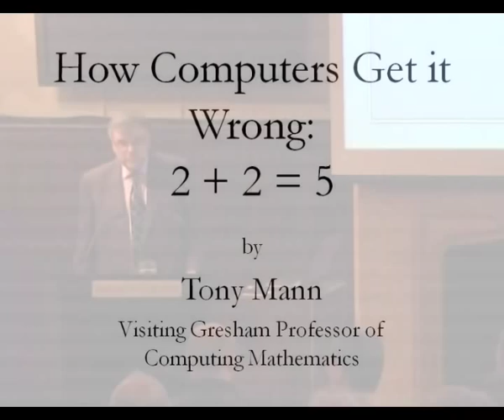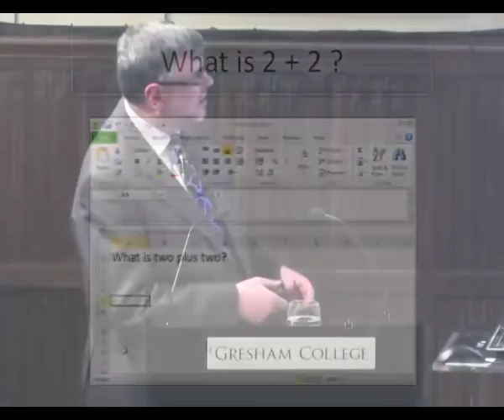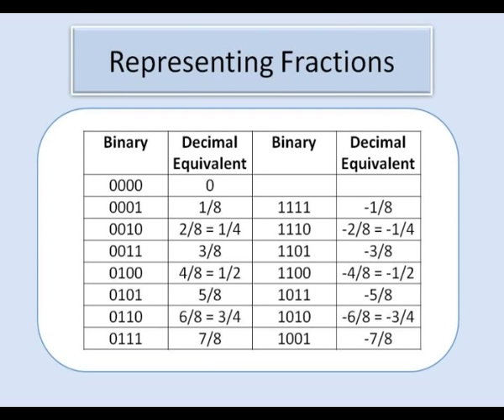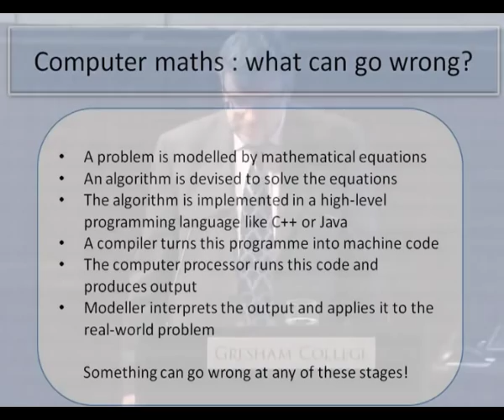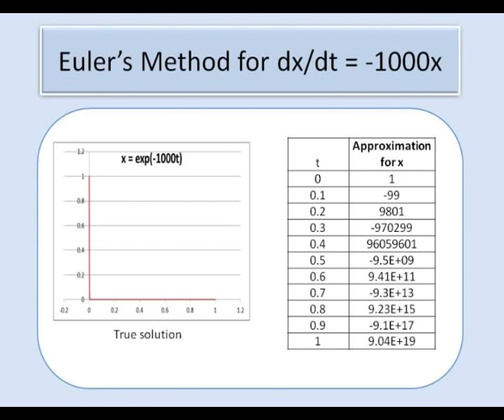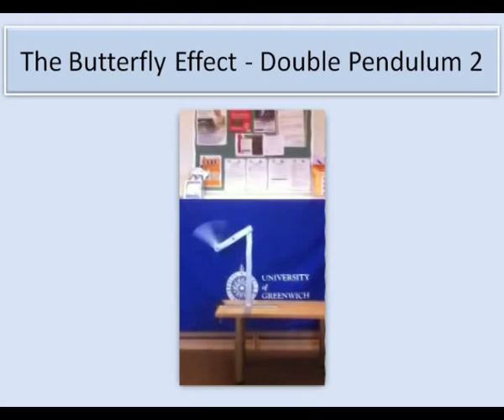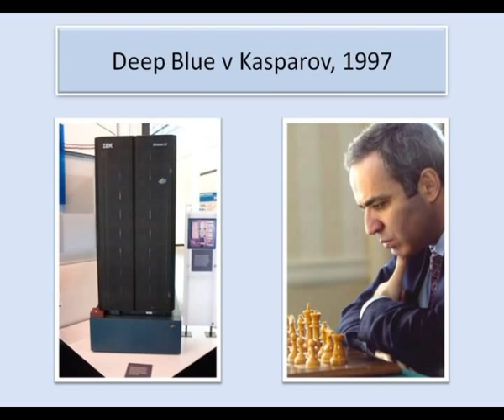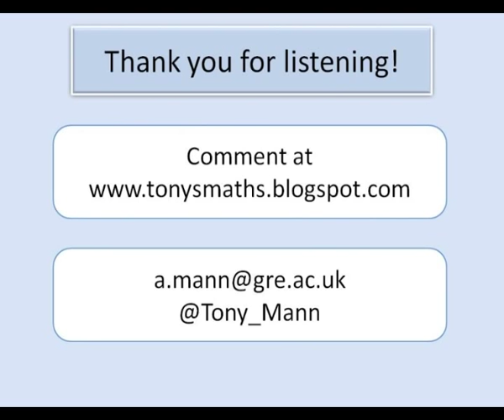How computers get it wrong: 2+2 = 5 - Tony Mann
When lives depend on calculations, human error can kill.  From the early days of computing, one problem has been that they generally work with a fixed number of digits, creating rounding errors.  Chaos Theory has shown new ways in which computer arithmetic can give misleading results.  Such problems are not just theoretical - legend has it that one programmer became rich transferring the fractions of a penny lost in rounding errors into his own account!